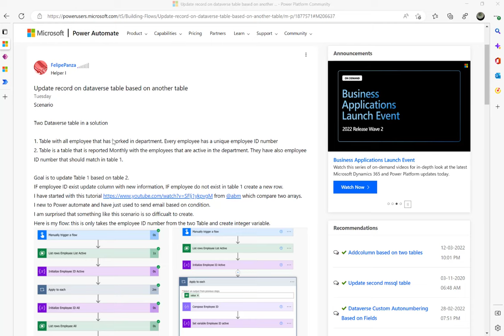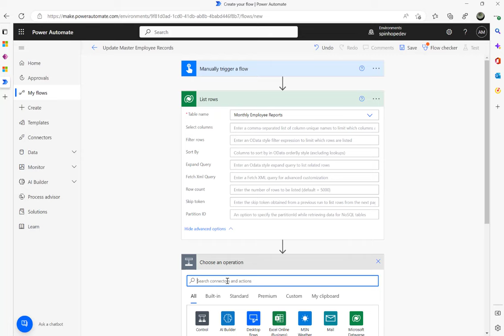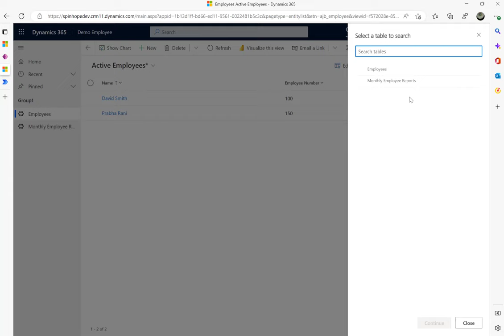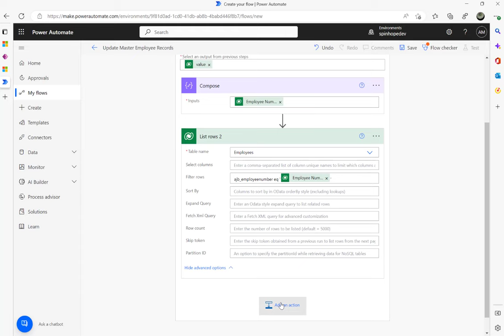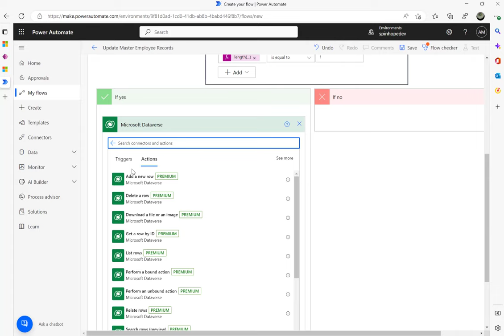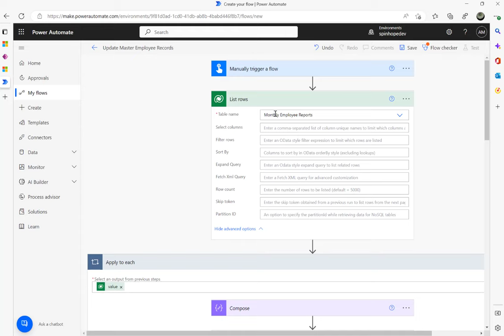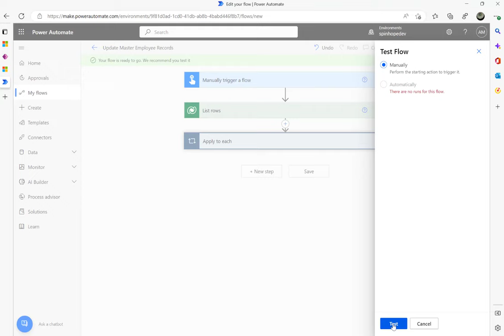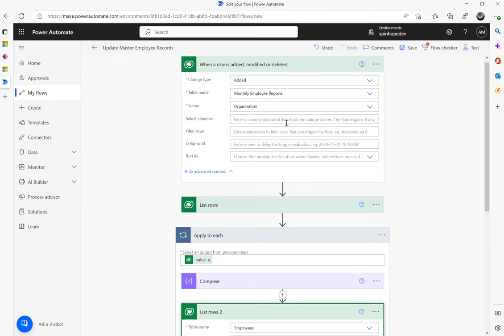Power Automate - Dataverse Filter, Create and Update records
This video explains how to update or create dataverse records from one table to another table using filters.

Community Thread